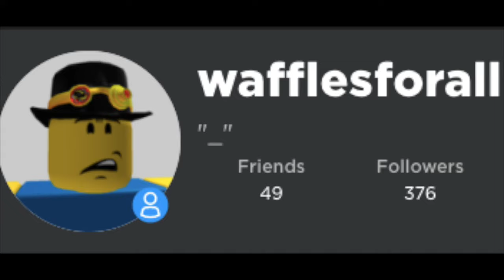tornado season part #1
This video is about tornado season part #1